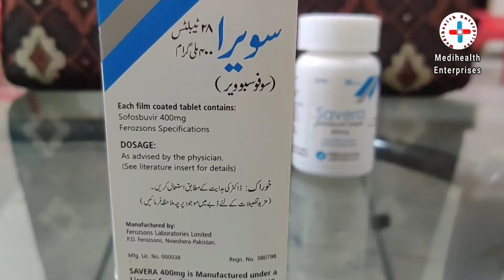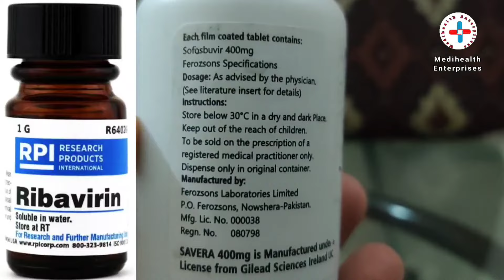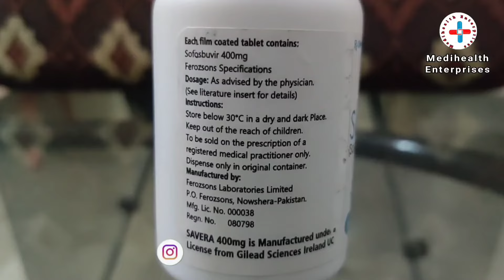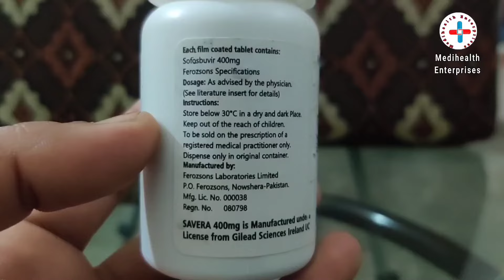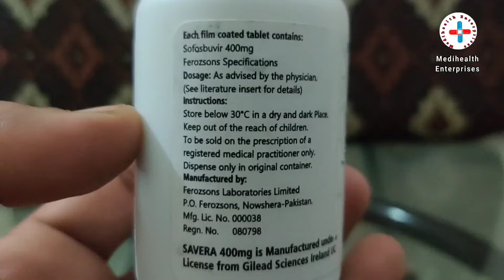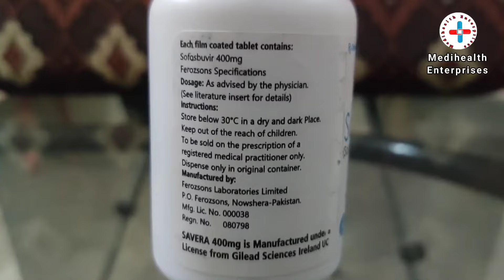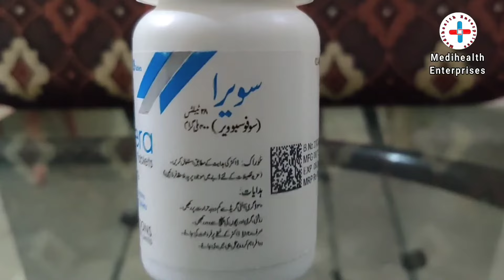sofosbuvir tablet uses | hepatitis C treatment | kalay yarkaan ka ilaaj | yarqaan ka ilaj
In this video I will explain about sofosbuvir tablet uses dosage administration contraindications precautions.

Sofosbuvir is an antiviral medication used to treat the symptoms of Chronic Hepatitis C Virus HCV Infection.

dosage
Genotype 1 or 4: 400 mg orally once a day plus ribavirin and peginterferon alfa for 12 weeks; may consider sofosbuvir plus ribavirin for 24 weeks in genotype 1 patients ineligible to receive a peg-interferon-based regimen
Genotype 2: 400 mg orally once a day plus ribavirin for 12 weeks
Genotype 3: 400 mg orally once a day plus ribavirin for 24 weeks
Patients with hepatocellular carcinoma awaiting liver transplantation
For prevention of post-transplant HCV reinfection
400 mg orally once a day plus ribavirin for up to 48 weeks or until the time of liver transplantation,

Ribavirin dosage regimen with sofosbuvir (genotypes 1, 2, 3, and 4)
Take with food
Below 75 kg: 500 mg orally two times a day
Above 75 kg: 600 mg orally two times a day
Renal impairment (CrCl below 50 mL/min): Reduce dose (see prescribing information)
Peginterferon alfa regimen with sofosbuvir (genotype 1 or 4)
Peginterferon alfa 2a: 180 mcg subcutaneously weekly
Peginterferon alfa 2b: 1.5 mcg/kg/week subcutaneous; not to exceed 150 mcg/week
Renal impairment (CrCl ≤50 mL/min): Reduce dose (see prescribing information)

hepatitis C ka ilaaj kab se karna chahiye
agar hepatitis C hojaye to kese khatam hoga

hepatitis types and treatment
hepatitis B ka ilaaj kese krein
kya hepatitis k liye saari umar medicine khani parray gi
kalay yarqaan aur peelay yarkaan me kya fark hai
genotype 1 , genotype 2 , genotype 3 genotype 4 treatment

hepatitis kalay yarkaan k liye kitnay arsay kitnay maheenay tak medicine khani pray gi

kya kala yarkaan dubara ho sakta hai

kalay yarqaan me mareez ko konsi khorak khani chahiye

kya kaalay yarkaan me mareez ko thandi khoraak khani chahiye ya garam khorak

does hepatitis B or C patient can drink cold drink doft drinks

kya kaalay yarqaan ka mareez thandi botal samosay pakoray chips burger pizza shawarma kha sakta hai.

agar hepatitis c medicine ka dose skip ho jaye to kya krna chahiye

hepatitis C free treatment in india Pakistan
sofos tablet uses in hindi urdu
kalay yarkan ka kitnay maheenay ka ilaj hai
kya kala yarkan khatam hojata hai
kya parhnay se kala yarkan khatam hojata hai

hcv treatment in urdu hindi
hepatitis b c treatment
hepatitis C treatment in detail
jigar ki beemari
HbsAg Anti HCV virus treatment